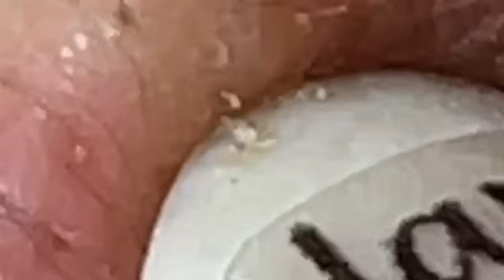𝐏𝐫𝐨𝐟𝐞𝐬𝐬𝐢𝐨𝐧𝐚𝐥 𝐑𝐨𝐲𝐚𝐥 𝐅𝐚𝐜𝐢𝐚𝐥 𝐂𝐚𝐫𝐞 𝐰𝐢𝐭𝐡 𝐓𝐇 | 6477